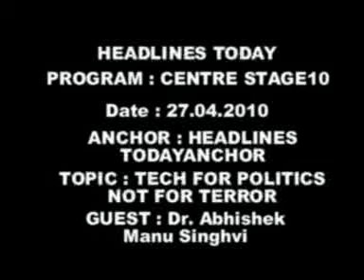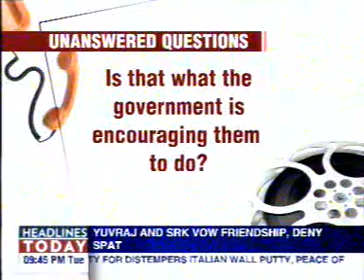Abhishek Singhvi Interview on 27 Apr 2010 By Headlines Today Anchor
Center Stage 10 with Headlines Today